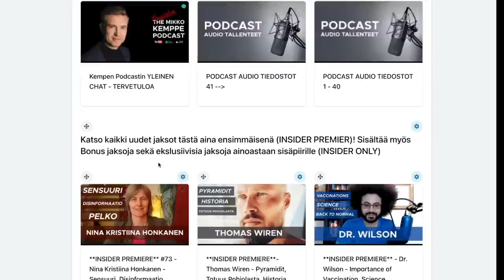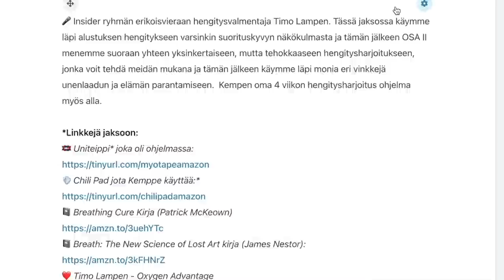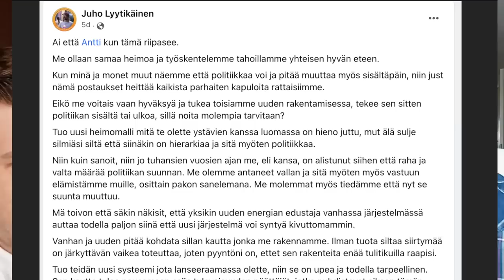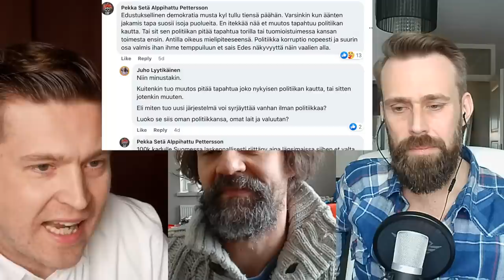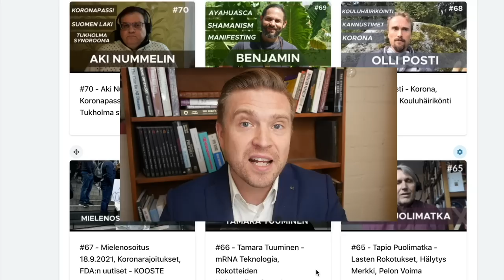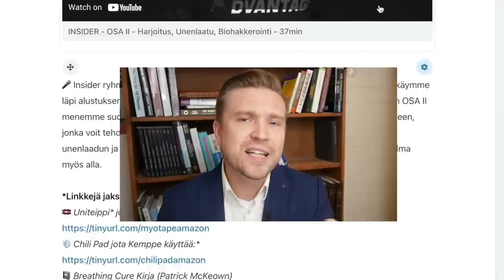Debatti: Voiko poliittista järjestelmää muuttaa sisältä päin? Juho Vs. Antti #157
🎤 Vieraana Kristallipuoleen puheenjohtaja Juho Lyytikäinen ja näyttelijä, kansalaisaktivisti, luennoitsija Antti Launonen. Aiheena: Voiko poliittista järjestelmää muuttaa sisältäpäin?

Koko jakson ohjelma:
0:00 - Intro
2:00 - Voiko politiikkaa muuttaa ns. sisältä käsin?
5:00 - Täytyykö politiikassa myydä omat periaatteet?
08:00 - Onko Juho lähtenyt myymään omat arvonsa?
11:00 - Jos politiikkaan lähtee uudet ihmiset uusilla arvoilla onko muutos mahdollista?
18:00 - Olisiko Sveitsin malli parempi?
22:30 - Edustuksellinen kansanäänestys, mitä mieltä?
28:00 - Onko eliitti petkuttanut Anttia? Onko Antti sittenkin Neo-marxistisen propagandan uhri?
31:00 - Tulisiko Antin ääni olemaan vain symbolinen ele?
38:00 - Ohjataanko Suomen päätöksentekoa ulkomailta?
41:00 - Onko politiikka kaikille? Voiko politiikka olla sinun missiosi?
50:00 - Elätkö modernissa orjuudessa?
55:00 - Korruptoiko valta? Onko korruptio Suomessa ns. maan tapa?
1:005:00 - Mikä on pahinta jos pienpuoluiden ehdokas pääsee läpi?
1:17:00 - Juhon ja Antin kehoitukset sinulle?
1:19:00 - Mikä on Anttia harmittanut eniten?